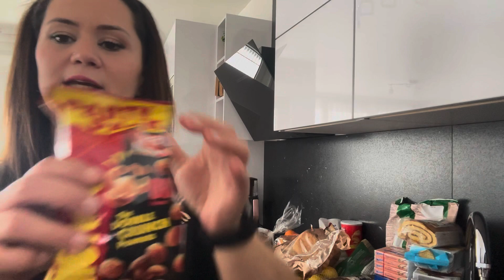Avusturyada Savaş| Dev Market Alışverişi| Çok Merak ediyorum😢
Merhaba Kanalımıza ve Videomuza Hoşgeldiniz❤️

Ben Yasemin 35 Yaşında Ofis Çalışanıyım, Eşim Turgut 38 yaşında ve Araba Teknisyeni, 3 Evladımız var, Belinay 15, Azra 10, Yiğit 7 doğma büyüme Viyanada yaşıyoruz.
Eşimin kısa bir Türkiye Çocukluğu olmuş.

Turgut Yozgatlı ben Burdurluyum.

Yaklaşık 19 senedir mutlu bir Evliğimiz var çok Şükür.

Ailecek  Kanalımızda sizleri eğlendirmek, günlük Yaşam, Alışveriş ve daha nice güzel Paylaşımlar yapmak için emek veriyoruz😍

Umarız sizde Ailemize katılarak bizimle beraber olursunuz☺️

Allaha emanet olun, kendinize çok iyi bakın❤️